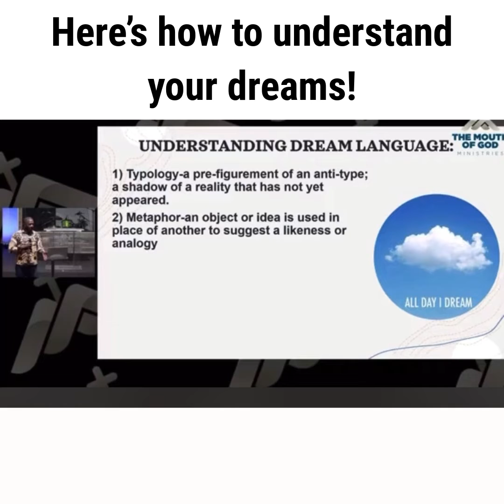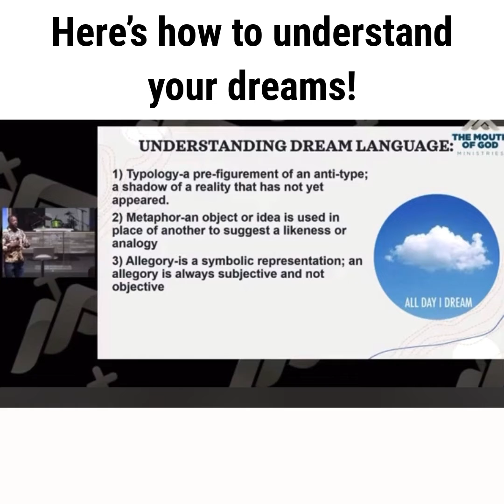Winston Cooper | Activate Prophetic Dreams!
MOUTH OF GOD’S 𝗣𝗔𝗦𝗦𝗜𝗢𝗡: We are determined and commissioned by God to impart a fresh word in the lives men and women that will reveal their purpose, train them in their calling, build solid Christian families, save & disciple mankind!

to donate and be a faithful covenant partner with Mouth of God Ministries.

MOUTH OF GOD’S VISION : Developing effective Christ loving believers that are living the kingdom life!
Blessings family and partners! Come join us Mouth of God on Sunday at 10:45 a.m. for a transformative time in God and on Thursday nights at 7 pm as we plug into our Prophetic Bible Study! (Prophetic Linguistics Series) at…
Address: 6303 Bramley Dr.